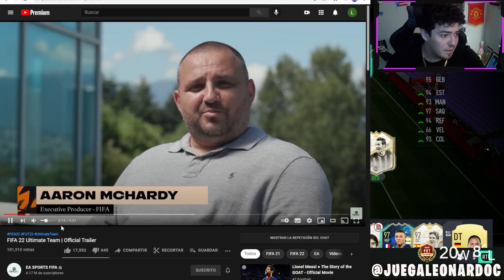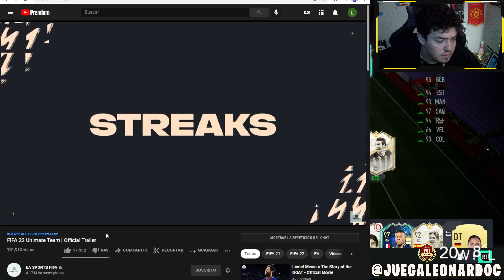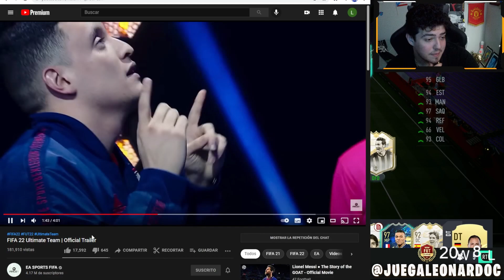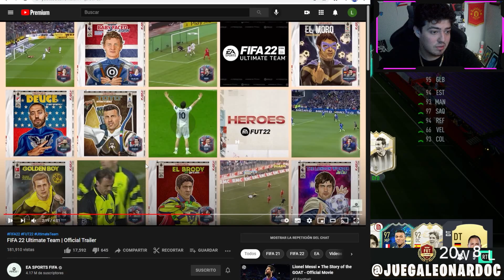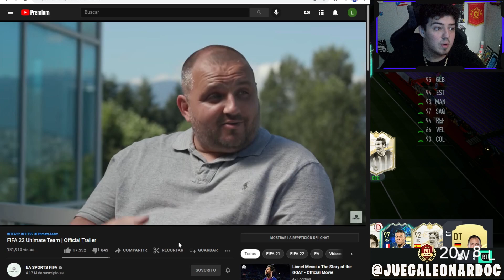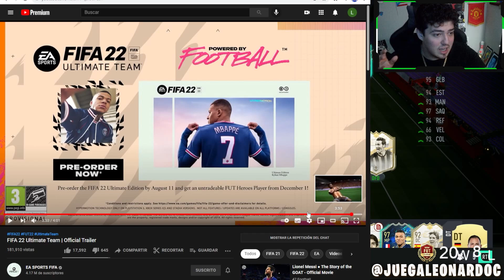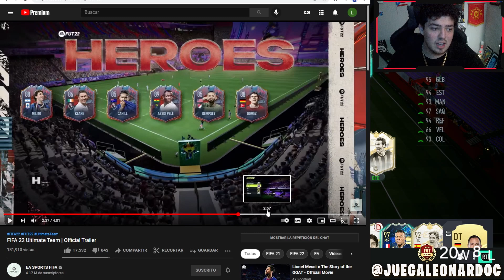RIVALS CAMBIÓ POR COMPLETO!! FIFA 22 ULTIMATE TEAM Trailer! Reaccionando en español!! fifa 17.5?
DETALLES AQUI!! ABRE LA DESCRIPCION:
TODO LO QUE DEBES SABER SOBRE EL ULTIMATE TEAM EN FIFA 22 !!
FUTChampions reestructurado

Competencia de dos niveles
Playoffs (durante la semana) - Finales (fin de semana)

El jueves, el día de recompensas de la liga de fin de semana ya no es para FIFA 22

Reclama recompensas tan pronto como hayas completado todos los juegos
Reclama recompensas tan pronto como termine la liga de fin de semana

¡Parece que hay muchos cambios en Division Rivals!
Los puntos de clasificación Div Rival ya no existen
Reemplazado por un nuevo sistema de niveles, en el que las rachas ganadoras se recompensan con un progreso más rápido
- Nuevo sistema de progresión estacional
- Nuevas "etapas", determinadas por victorias / derrotas, las rachas de victorias te hacen progresar más rápido
- Recompensas semanales + estacionales
- División Elite únicamente para jugadores profesionales

Todos los jugadores comienzan en Div 10 en FIFA 22

No más coincidencias de ubicación al comienzo del juego
Div Rivals recibirán recompensas de temporada adicionales al final de cada temporada (cada 6 semanas)

Agregaron "puntos de control" durante Div Rivals significa que las personas no podrán relegarse, lo cual es genial en mi opinión.

También hay recompensas por hitos al final de cada temporada para los rivales div, según los juegos jugados.

Probablemente menos rabia abandona y más juegos justos contra la gente de tu nivel.

Teoría...
Si puede reclamar sus recompensas tan pronto como termine ...
... ¿eso significa que las 200 mejores recompensas ya no existen?
También no dijeron nada de amistosos, FUT Draft o Squad Battles... me deja pensando a que no les hicieron nada de cambios a estos modos.

si quieres monedas para tu FUT con entrega rápida, segura y a muy buen precio usa U7buy! mi link y mi código "DOC" para un 5% de descuento! y si es la primera vez que compras mi enlace te da 8% de descuento!

pa mi se ve como un fifa 17.5
FIFA22 FIFAULTIMATETEAM FIFA21 , NUEVO FUT CHAMPIONS, RIVALS, TEMPORADAS, SOBRES, ROJOS, ROJITOS, RECOMPENSAS, JUGABILIDAD, ESTADIOS, HEROES...